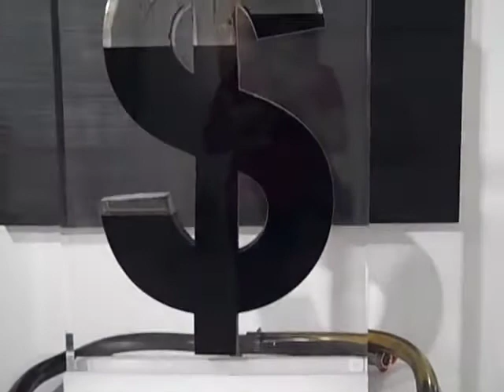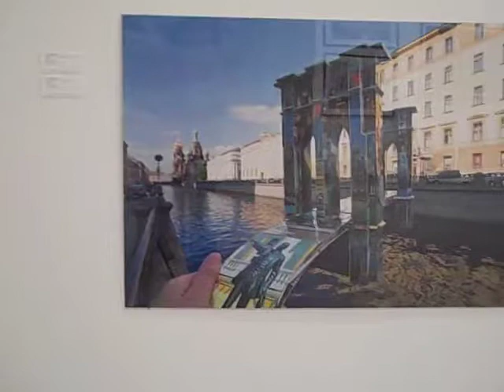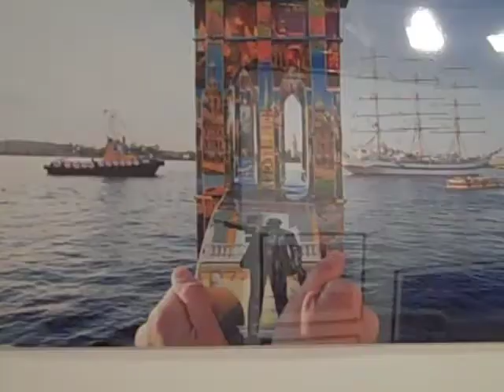Art Miami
Art Miami 2009
What I did over my Winter Break. December 2009 I went to Art Basel | Miami in December and took a lot of little videos of the show. plus 6 other shows that were going on at the same time. (Art Miami, Miami Ink, Pulse Art Fair, Scope, Art Asia, NADA Art Fair)